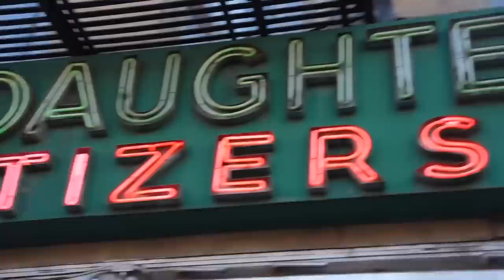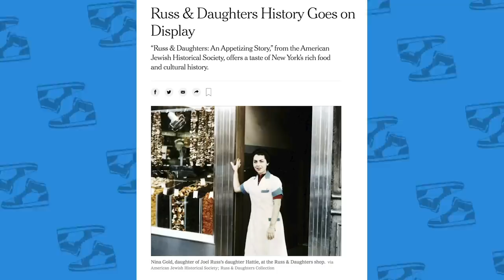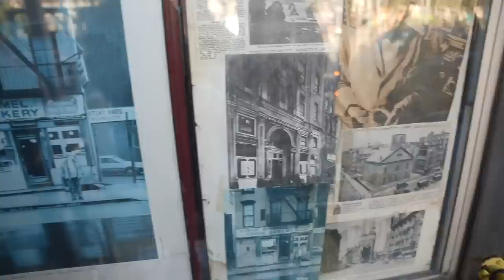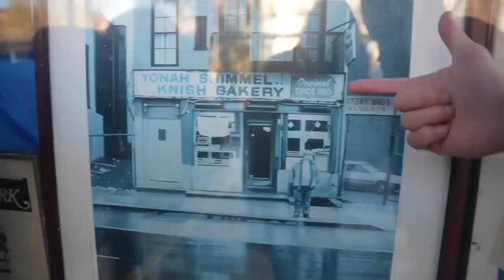10 FAMOUS Must-Try JEWISH Foods in NEW YORK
Have you tried Jewish food? What are some spots we missed?

FOLLOW THE FUNG BROS.

CAMERA //
EDITOR //